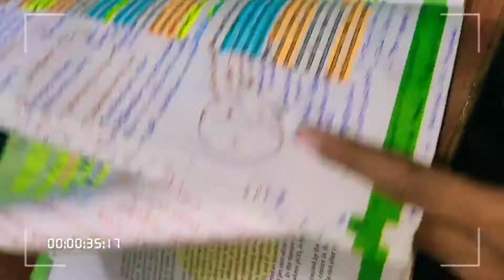doctor बनना चाहते हो तो ये सुनो|| neet Motivation||iit motivation